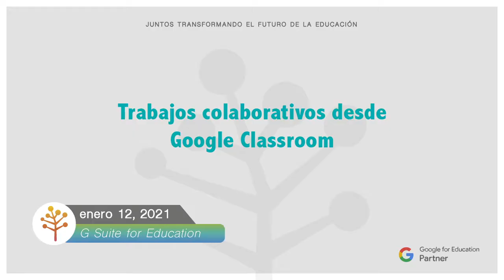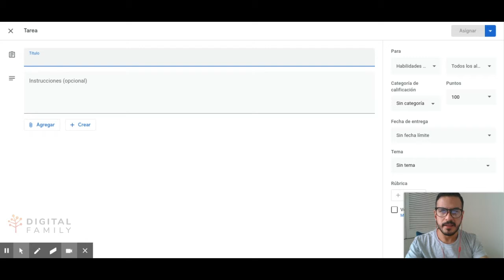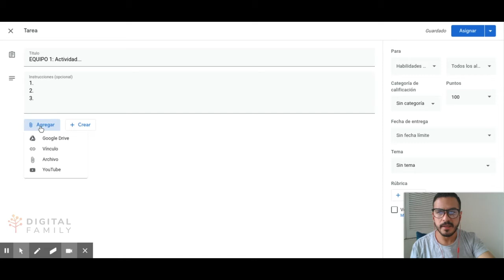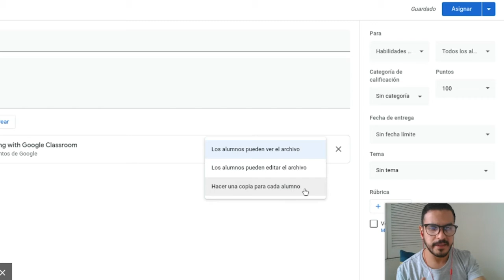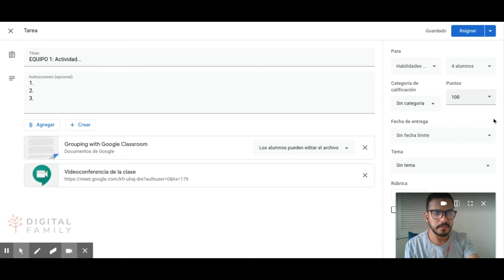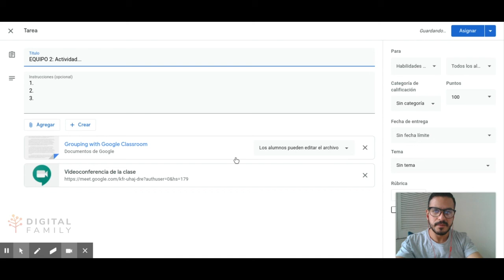Trabajos colaborativos desde Google Classroom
La colaboración es una disposición necesaria para enfrentar los desafíos de un mundo en constante cambio. Prepara a tus estudiantes para trabajar de manera colaborativa en ambientes de aprendizaje presenciales y remotos.